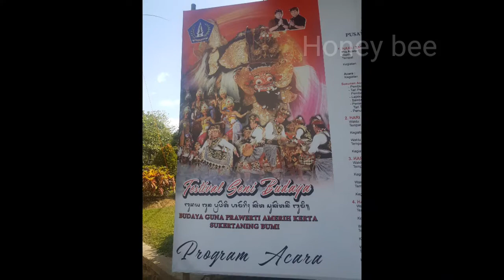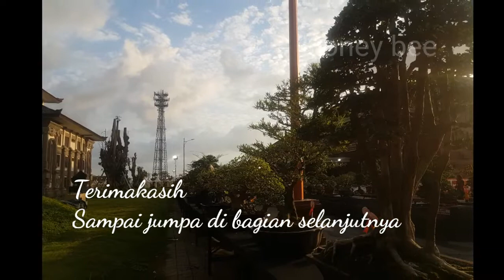Kontes bonsai nasional 2019 Badung Bali kategori utama